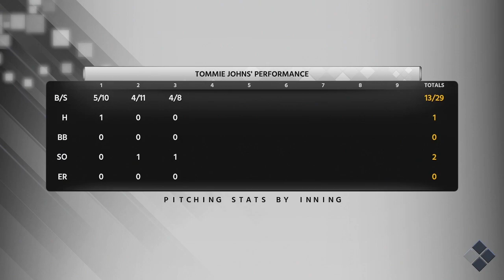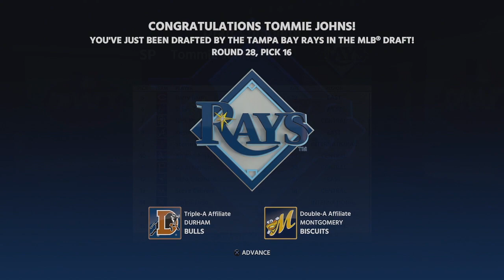"NEW PITCHER DRAFT!" MLB The Show 18 - Tommie Johns Episode 2 (MLB 18 Road to the Show)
MLB The Show 18 Road to the Show Episode 2 featuring our NEW MLB 18 RTTS Starting Pitcher - Tommie Johns. A Left Handed side arm pitcher whos' been told his whole career to change his pitching motion or risk getting that surgery of his name sake.. He's got a great 4SB and a Knuckeball pitch that's not to be messed with!